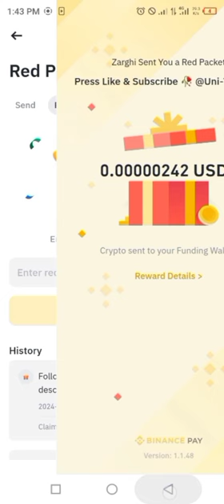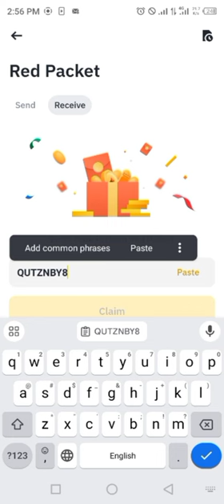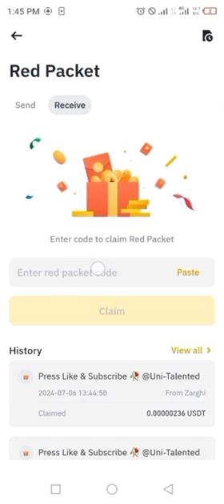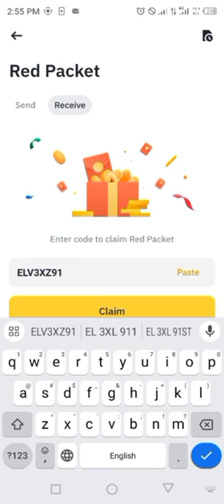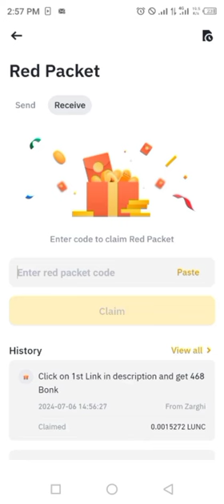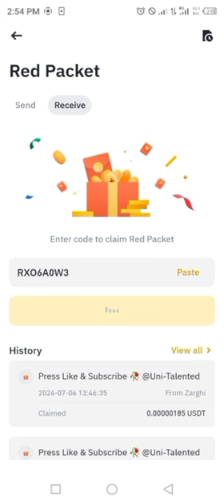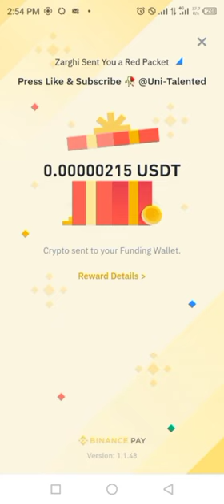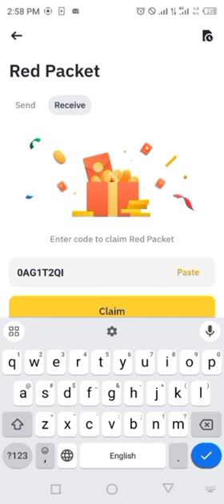Binance red packet code today | USDT LUNC RED Packets 06 JULY 2024 Cryptocurrency Box